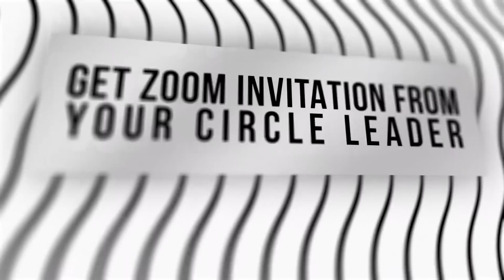Ibadah Youth Online | NDC Youth | 5 December 2020 | Mary & Joseph's Perspective | Freina & Jesselyn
We’re ready to hand you the looking glass so we can find the true meaning of Christmas! Let’s dive into “Mary & Joseph’s Perspective” together on our online service!

Worship team Melodi Malinda and Queenara Valerie
Music team Rivai, Ronald, Rusli, Martin
Speakers Jesselyn Janice and Caroline Freina